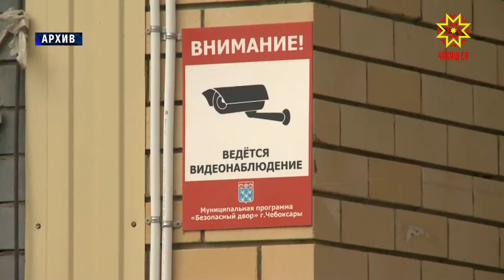Полтора миллиарда рублей на благоустройство городов и районов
Полтора миллиарда рублей на благоустройство городов и районов.   Михаил Игнатьев подписал Указ «О дополнительных мерах по повышению комфортности среды проживания граждан в муниципальных образованиях Чувашской Республики». О том,  когда  и куда направят средства  - в нашем репортаже.